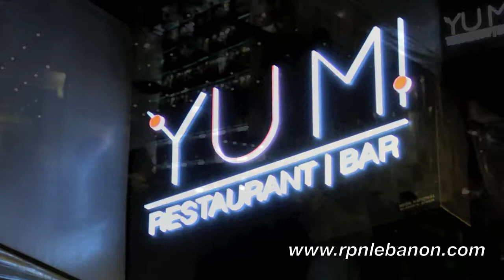YUMI's 1 Year Anniversary - Oct. 31, 2012 covered by rpnlebanon.mov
YUMI's 1 Year Anniversary - Oct. 31, 2012 covered by rpnlebanon